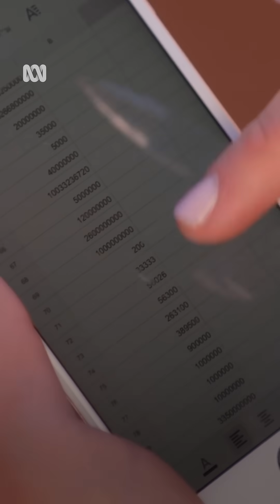The Mind-Blowing Math Behind Crowd Wisdom!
A crowd of people  tried to guess how heavy Uluru is—and got it! 🤯